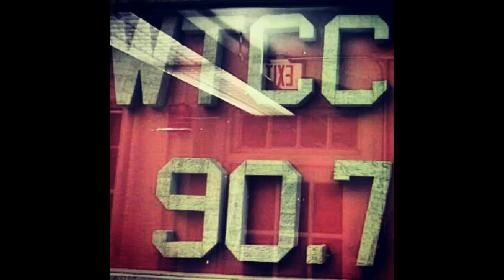Thank You From Tastemakers Soul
Founder and Reflections Show host James Lewis thanks you on behalf of the whole Tastemakers Soul family for making Tastemakers one of New England's premier networking/ entertainment showcases!!